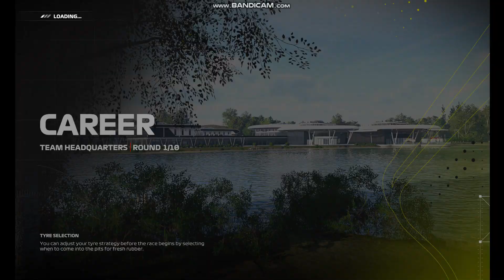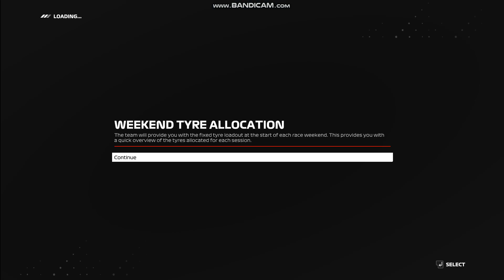Naoko Miyajima plays F1 23 Part 4 PC